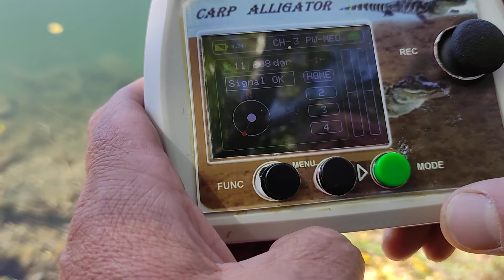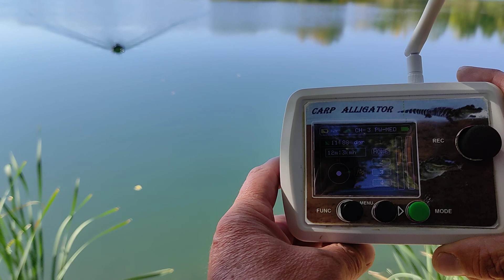лодка за захранка Carp Alligator 7 -автопилот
В това видео ще видите как се държи лодката след последното обновяване на софтуера .направено през септември 2021 год.